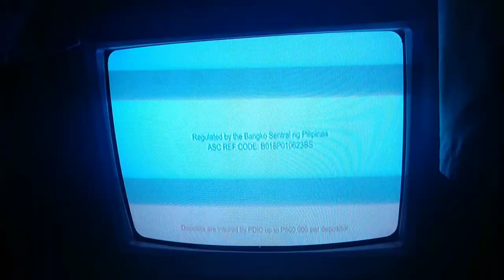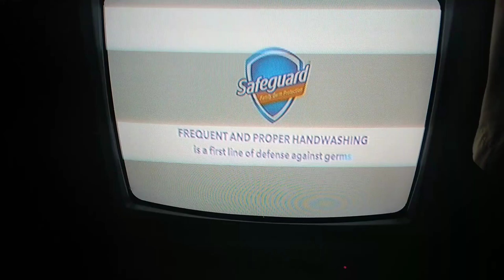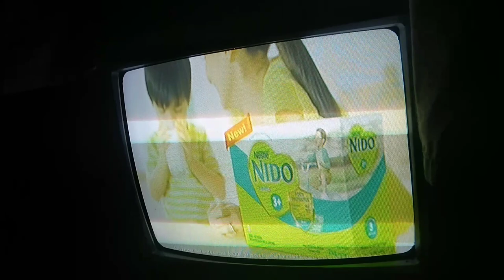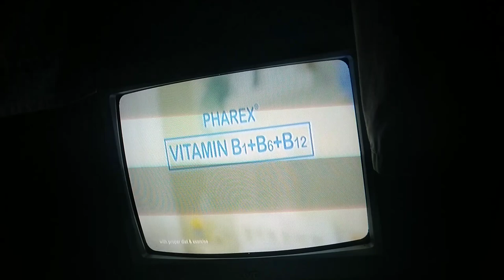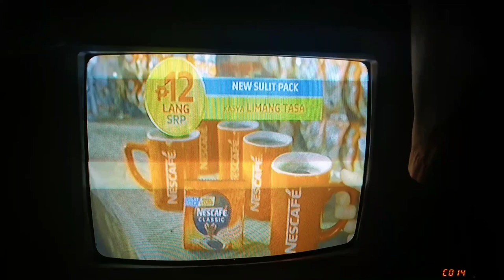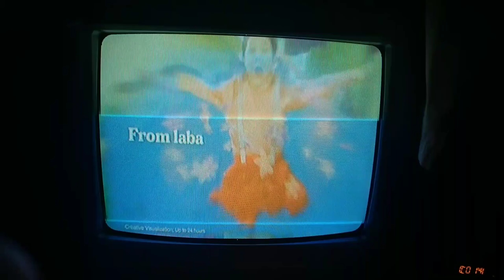TV5 – Dirty Linen Episode 114 commercial breaks (July 3, 2023)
In this latest video, I took a closer look at the commercial breaks of Dirty Linen Episode 114 that aired on July 3, 2023 on TV5.

Unauthorized Copy or Stealing Videos and other materials without giving Permission or giving Credit is Copyright Infringement and it will takedown according to the Copyright Act of 1976 and the Optical Media Board Act of 2003.